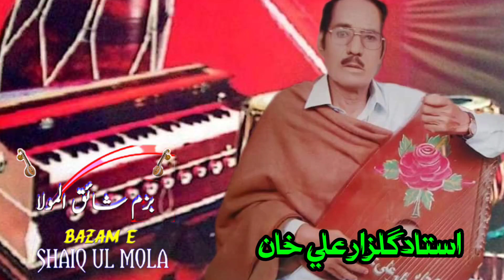Hin Dil Te Naam Thunjo | Kalam | New Sindhi Song | By Ustad Gulzar Ali Khan Sanghrai